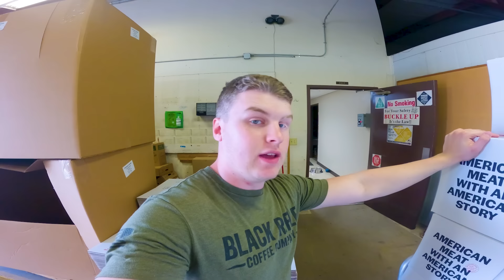Taking 25 Big Pigs to Market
In this video, Tork and Sawyer Load 25 pigs up to go to market for Farmer Grade. Then they pack orders at the Farmer Grade warehouse.

We are a 6th generation family farm located in southeast Iowa.
We enjoy sharing our part in agriculture with you and hope to show our followers the ups and downs of farming.

Don't hesitate to drop a COMMENT! We love hearing from you.